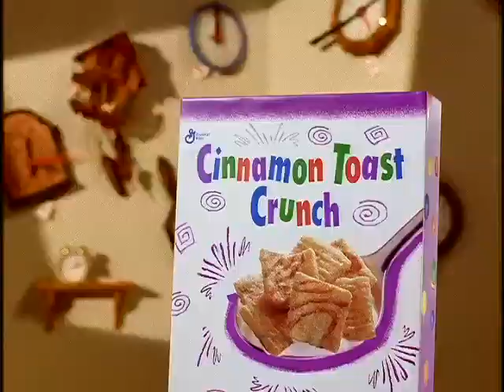Cinnamon Toast Crunch - Cuckoo Clock (1990's, Canada)